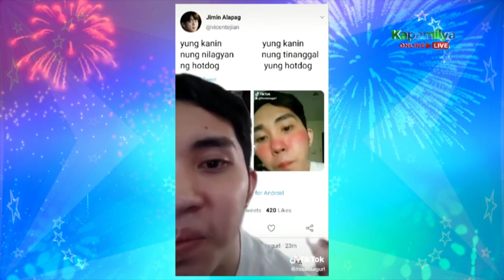TikTokeri: Get to know more of 'Sassa Gurl' | Showtime Online U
Get to know more of 'Sassa Gurl'!